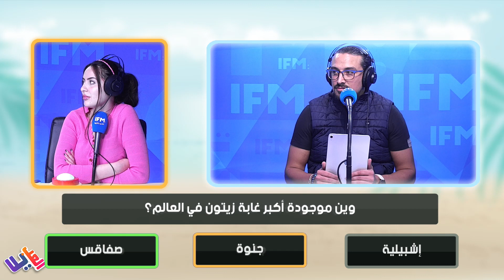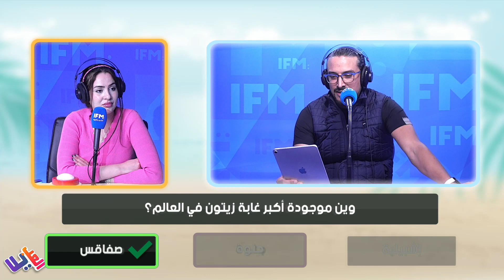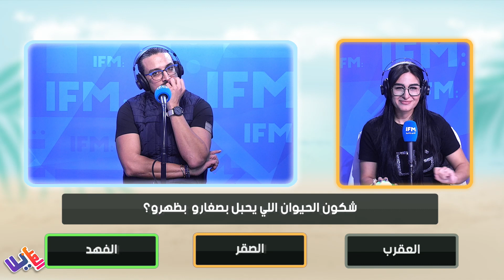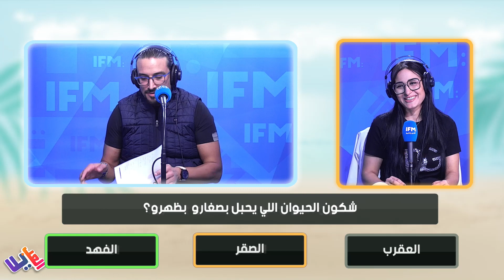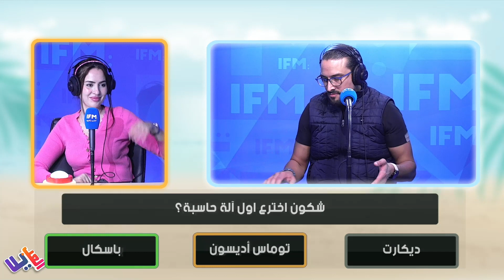الحلقة 44 من البرمجة الشتوية في الموسم الثاني من إلعب يلا مع هناء الخياري و مريم سقا